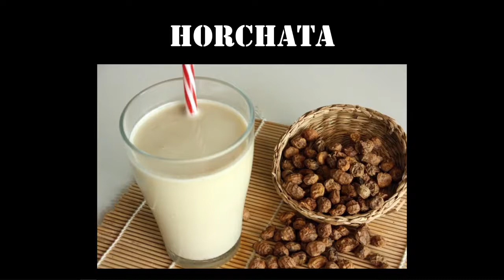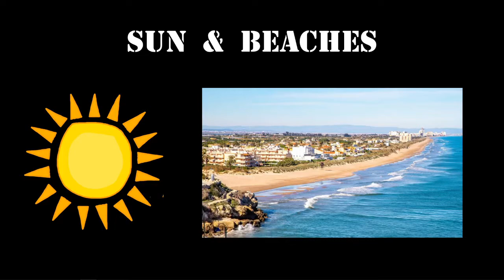GMEL | VALENCIA BASKET 2021 Host of EuroCup Final Four candidature Pitch